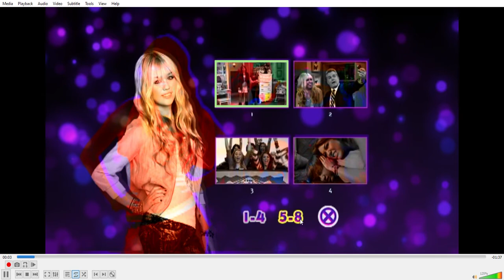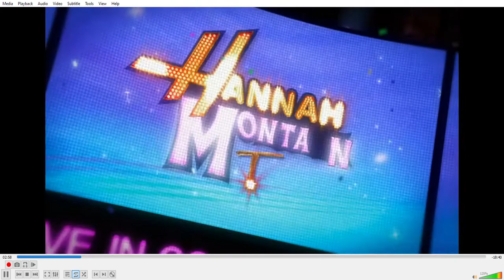Hannah Montana s4 15 anniversary celebration last part